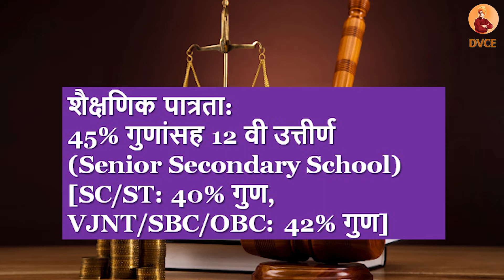MAH LLB 5 Years CET 2020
A government of Maharashtra, State Common Entrance Test Cell Mumbai. MAH-LL.B.- 5 Yrs. Course CET 2020 for the admission to the First Year of the Five Year Full Time Professional Integrated Under -Graduate Degree Course in Law, for the Academic Year 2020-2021.
परीक्षेचे नाव: MAH-LL.B-5 Years CET 2020
शैक्षणिक पात्रता: 45% गुणांसह 12 वी उत्तीर्ण (Senior Secondary School)  [SC/ST: 40% गुण, VJNT/SBC/OBC: 42% गुण]
Fee: General: ₹800/-    [SC, ST, VJ/DT- NT(A), NT(B),NT(C), NT(D), OBC, SBC,PWD: ₹600/-]
प्रवेशपत्र: 27 मार्च 2020 पासून
परीक्षा: 12 एप्रिल 2020
निकाल: 15 मे 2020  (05:00 PM)
Online अर्ज करण्याची शेवटची तारीख: 02 मार्च 2020
जाहिरात (Notification): पाहा